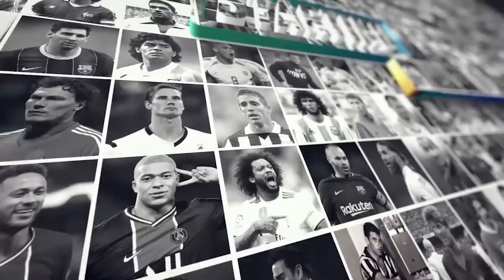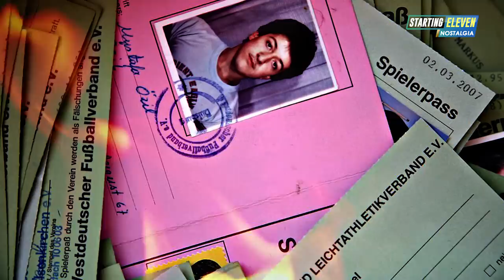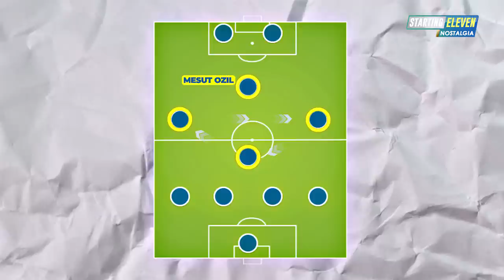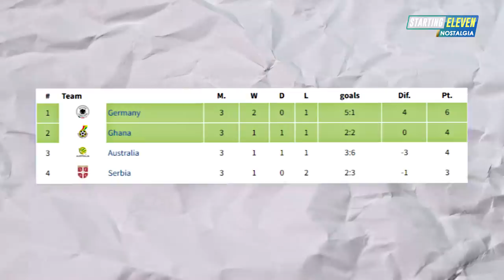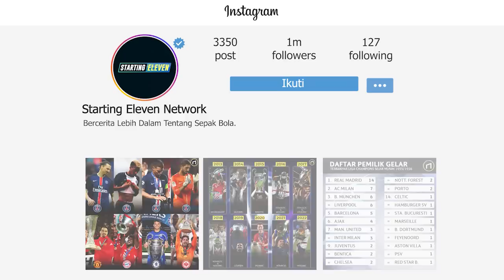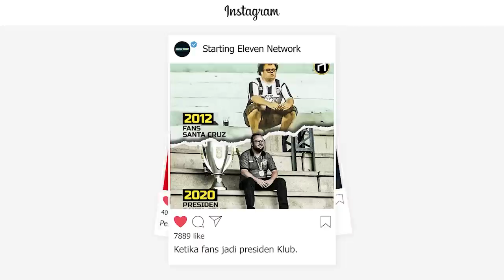Kisah Perjalanan Mesut Ozil Sampai Bersinar di Piala Dunia 2010